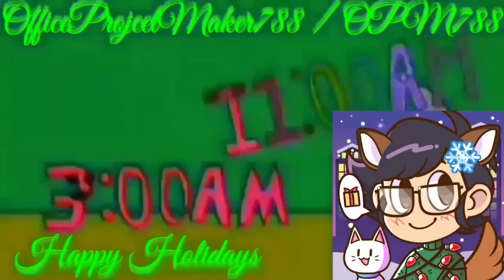I HATE G-MAJOR 404 ROUND MORE